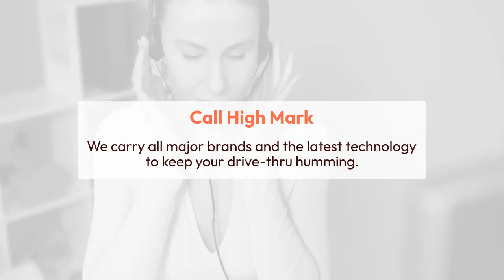3M Drive Thru Headsets –What you need to know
Improve your QSR experience with Call High Mark's best sound quality 3M drive-thru headsets. This headset is combined with features like lightweight, wearing comfort, and better sound quality. Buy online today at Call High Mark and hear your customers’ orders clearly.